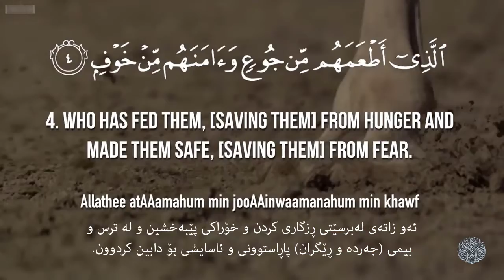Surat Quraysh (Quraysh) | Mishary Rashid Alafasy | مشاري بن راشد العفاسي | سورة قريش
Abdullah Yusuf Ali Translation:

1. For the covenants (of security and safeguard enjoyed) by the Quraish,

2. Their covenants (covering) journeys by winter and summer,-

3. Let them adore the Lord of this House,

4. Who provides them with food against hunger, and with security against fear (of danger).

History:
To understand the Surah well it is essential that one should keep the historical background relevant to the contents of this Surah and of Surah Al-Fil in view!

Theme and Substance:
As all this was well known in the time of the Holy Prophet's appointment to Prophethood, there was no need to mention them. That is why in the four brief sentences of this Surah, Quraish were simply asked to consider: "When you yourselves acknowledge this House (i. e. the Ka'bah) to be Allah's House, and not of the idols, and when you fully well know that it is Allah alone Who has granted you peace by virtue of this House, made your trade and commerce flourish and saving you from destitution favored you with prosperity you should then worship and serve Him alone!"

Source:  Maududi Surah Introductions

Category
Film & Animation
Music in this video
Song
106_QURAISH
Artist
Mashary Rashed
Album
Moshaf Sho3ba
I-Media Production (on behalf of High Quality), and 2 Music Rights Societies